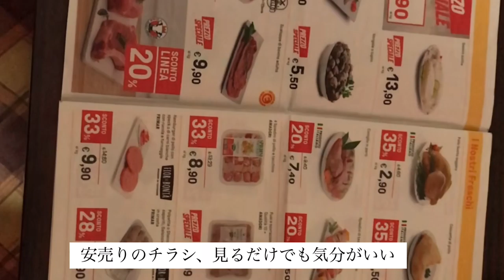休日のボッチ飯 vlog